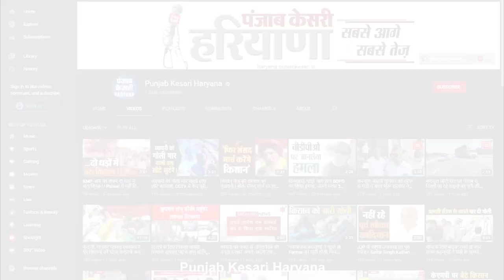Vaccination पर बोले Minister Anil Vij, कहा- Government के फैसले का अच्छा Result आ रहा सामने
हरियाणा के गृहमंत्री अनिल विज ने राज्य में वैक्सीनेशन की स्पीड पर सरकार और स्वास्थ्य विभाग की पीठ थप थपाई. उन्होंने कहा कि जब से सरकार ने वैक्सीनेशन को कंपल्सरी किया है तब से लोग लगातार वैक्सीनेशन करवा रहे हैं.